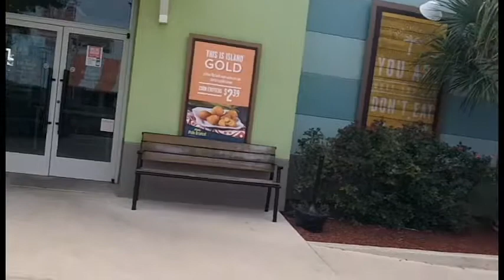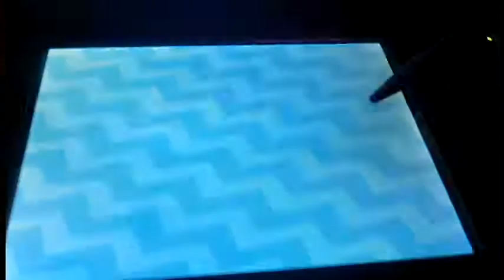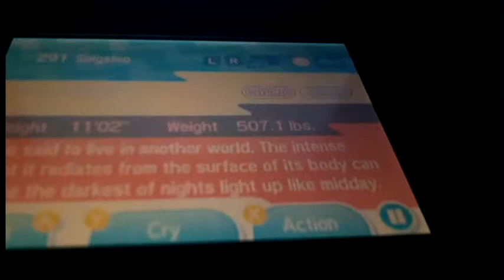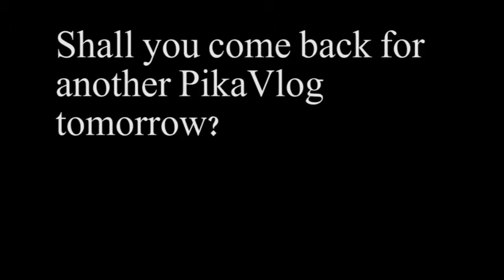We're Gonna Catch Solgaleo & Lunala (Day 745 - 04/28/17)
Attempt number... four... at uploading this. The first two attempts failed and then the third try had gotten blocked due to copyright (of Oceanic Operetta for some stupid reason). ...can you blame me for a long gap between vlogs?

I honestly forgot what else I could say about the editing or whatnot. So... enjoy.